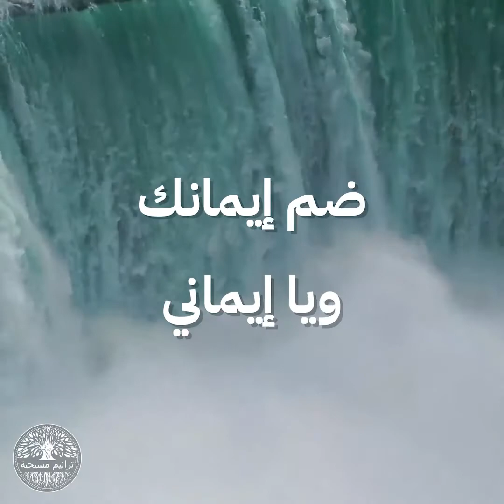عصر النهضة || ترنيمة بالكلمات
سبّحوا الرب معنا بهذه الترنيمة

عصر النهضة راجع ثاني اهتفي يا كنيسة بأغاني
خلو الزيت مالي المصابيح ضم إيمانك ويا إيماني

دا رسل الرب الأطهار انتظروا ونالوا سكيب النار
واحنا بنطلب وف اسم البار مواعيد الوقت الآخراني

راجعين بخضوع ليك يا إلهنا طالبين ملكوتك في حياتنا
تايبين عن شرنا وطرقنا تاركين العالم الفاني

اتمسكي يا كنيسة بالوعد ولا تستني من الناس حد
دا عمر البيت ماهايتملى مجد إلا بحضوره الرباني

مافي أبواب تقوي عليكي يا كنيسة دا وعد يسوع ليكي
إنك تغلبي باسم فاديكي وتدوسي الفكر الشيطاني

المجد ليك يا مخلصنا ياللي صليبك سر خلاصنا
بنصلي لعملك كرّسنا واجعلنا للكنز أواني

🎵 The Age of Renaissance 🎵

The age of renaissance is coming again, exclaim with songs, O church
Let the oil fill the lamps, join your faith with our faith

Those are the pure messengers of the Lord, wait and receive the pouring of fire
And we will request and in the name of the Righteous One get appointments

We are returning with reverence to you O our God, we are requesting your kingdom in our lives
We are repenting of our evil and of our ways, leaving the mortal world

Take hold of the promise, O church, and don’t forget anyone
This is the age of the house, nothing will be dictated by glory except by His divine presence

There are no doors that can stand against you O church, that’s the promise of Jesus to you
That you will be victorious in the name of our redeemer and stomp on evil thoughts

Glory to you, our Savior, O you whose cross is the secret of our salvation
We will pray that your work dedicates us and makes us treasure pots

Home Adrift
من
Pexels